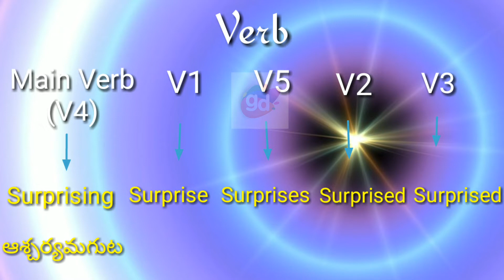Surprising Verbs(V1,V2,V3,V4,V5) with Meaning||Googul Dictionary